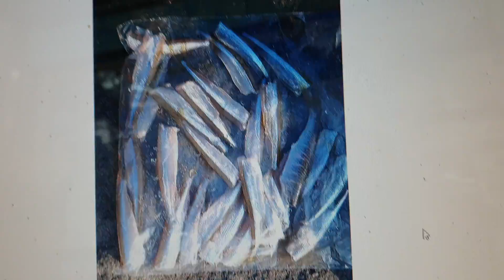빙어낚시전문점경북빙어낚시전문빙어낚시빙어물낚시군위빙어낚시10분거리점점더잘나오기시작군위권빙어터저수지2021년 11월 26일